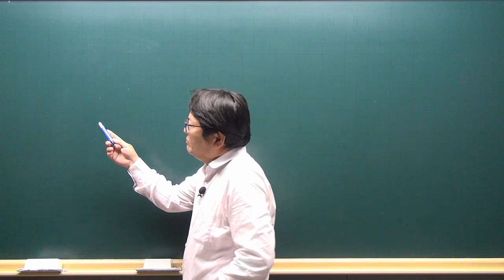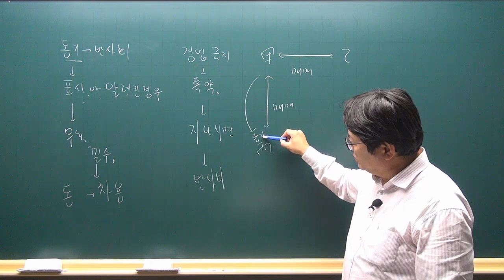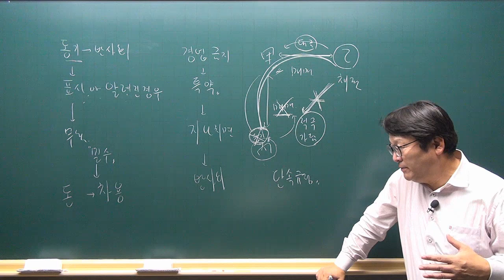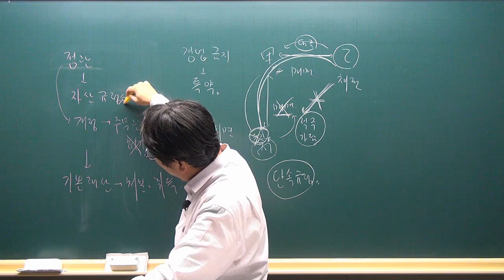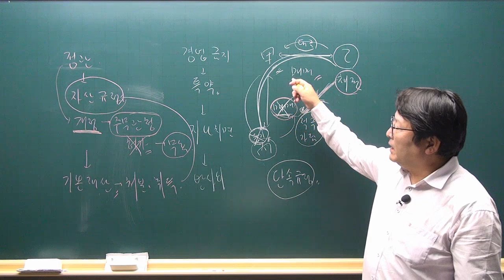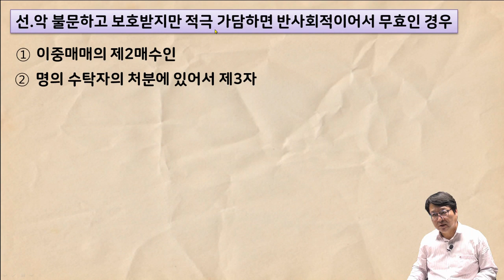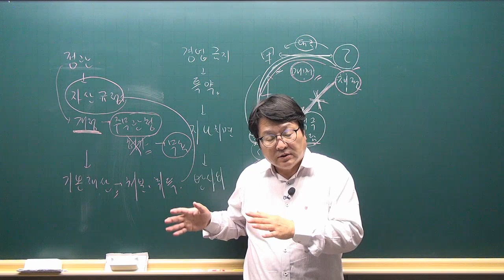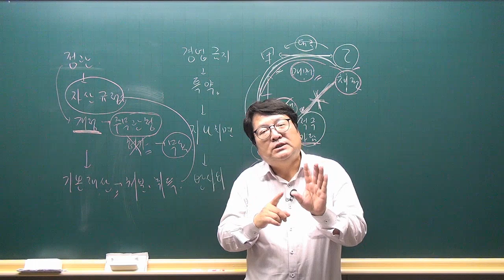[공전무 - 공인중개사 무료인강] 2023년 공인중개사 시험과목 민법및민사특별법 안영찬 교수 기출예상문제풀이 2강